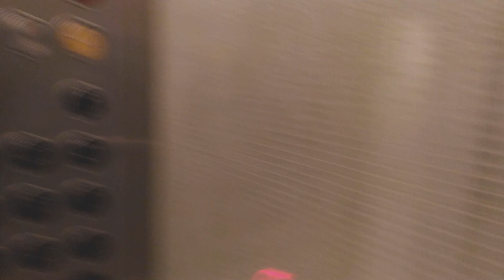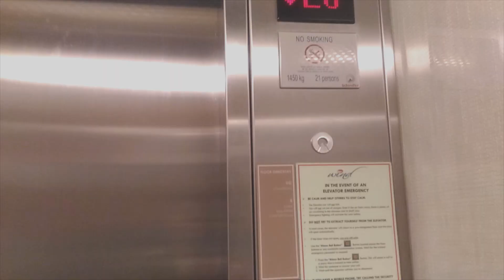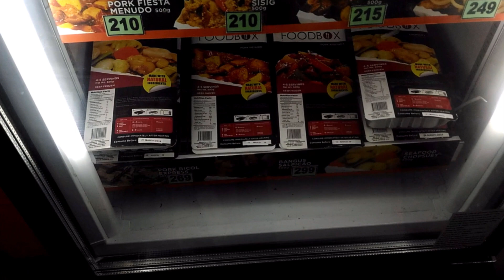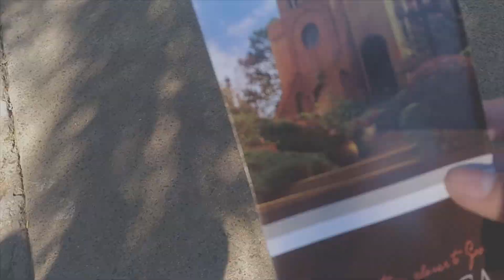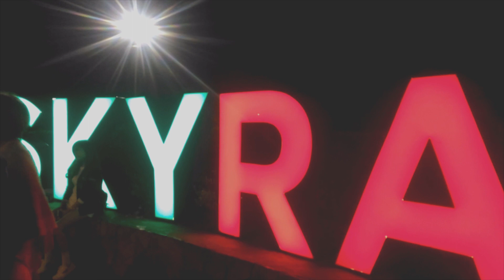TAGAYTAY MEETS FRAZZERM 2019 | FrazzerM Vlogs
Tagaytay Meets FrazzerM.

It's fun here like how your crush admits that she also likes you

Camera is lagging because of my face lmaoooo

no, It's because it is dark and the app i used for those suck.

SOCIAL MEDIA SITES TO FIND ME

If you have any concern , don't hesitate to leave a message